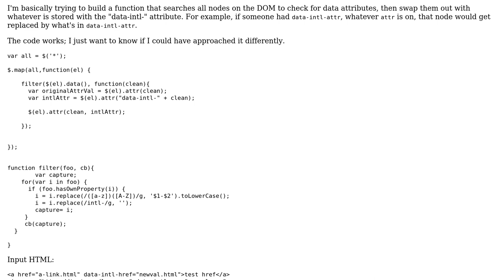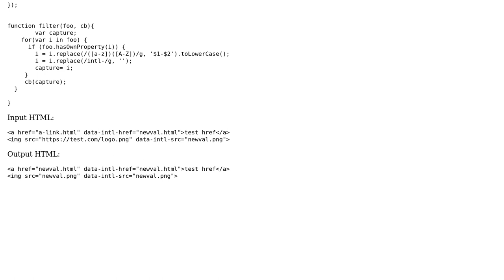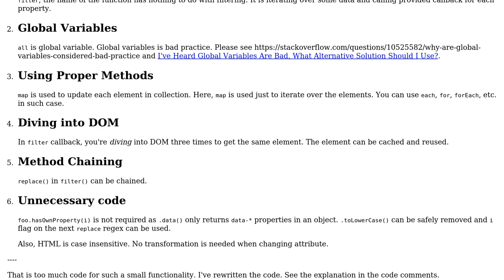Dynamic attribute key selector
With thanks & praise to God, and with thanks to the many people who have made this project possible! | Content (except music & images) licensed under CC BY-SA | Music | Images & others | With thanks to user Tushar user Seeker user Mohammad Yusuf and the Stack Exchange Network Trademarks are property of their respective owners. You are responsible for your own actions.